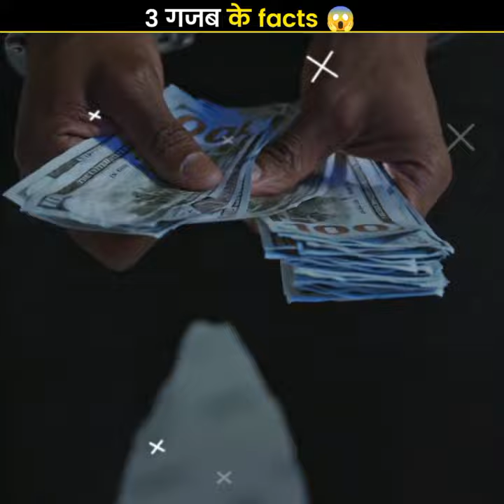beaver के पेशाब से बनती है ये Ice cream 😱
beaver के पेशाब से बनती है ये Ice cream 😱 top engymaticfacts

In this video, facts(rochak tathya/) you don't know or facts you never knew. Today you will see this facts video in Hindi And together
 beaver के पेशाब से बनती है ये Ice cream 😱Barhmastra को क्यों किया जा रहा है Boycott और ranbir kapoor ne kaha i am big beef lover barhmastra ने बनाया वर्ल्ड रिकॉर्ड

Queries Solved:
Explore Facts
Hindi facts
trending shorts
how to facts
whys facts
myth facts
fact 2 fact
what the fact
it's facts